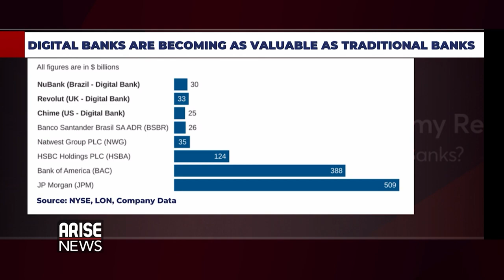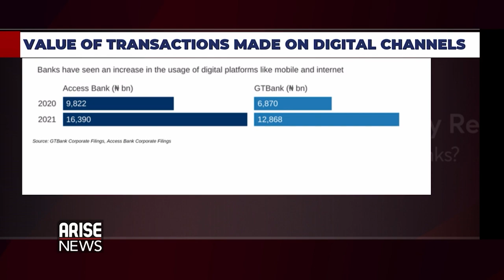YOUNG PEOPLE NEED A DIGITAL BANKING PLATFORM - STEARS DATA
Ugonna Iheme, Advisory Lead at Stears Data on Global business report said the exposure of “Gen Z” to technology has enabled the traditional banking sector to adapt more to a digital platform. She also said with the success of companies like fair money, young people are now convinced that mobile banking isn't as risky as perceived.